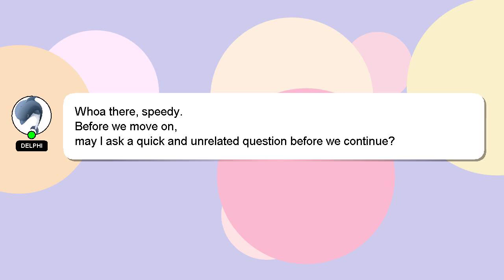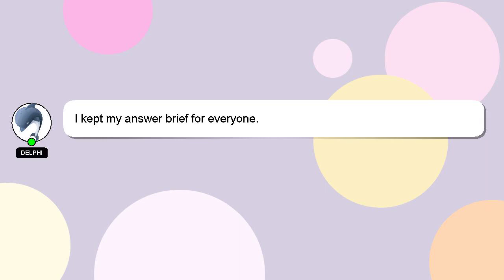How to plan to quit your job?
An introduction to myself in a few words, Welcome, I'm Delphi. I can assist you in discovering answers to your inquiries. - How to plan to quit your job?

A 'heart' from me will be given to show my gratitude for your contribution.

*2 What we are experimenting :*